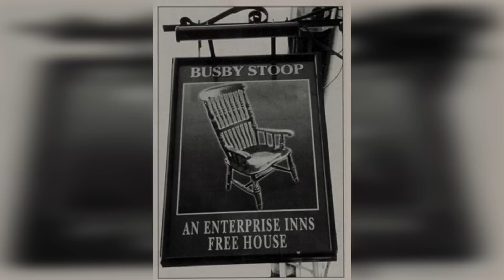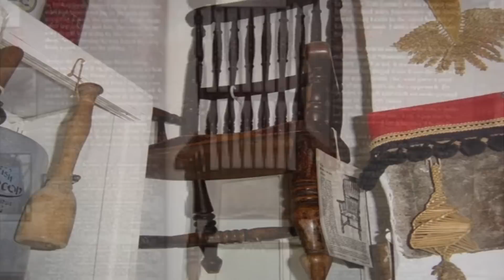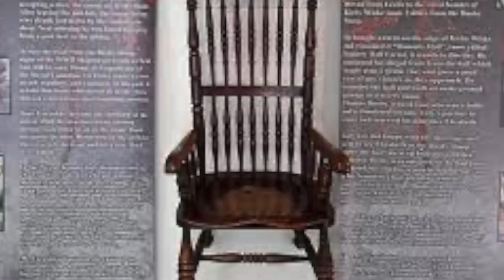3 Most Cursed Objects That Even The Vatican Fears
3 most cursed objects that even the Vatican fears. Today, we take a look at these 3 most cursed objects that the Vatican fears.

Something that looks so old and cryptic that it gives you a bizarre feeling. It could be something your grandparents passed down to you, or something you have seen in a museum. Many old objects can exude a mystifying aura but when an object causes one to lose their life, it transforms from mystifying to chilling.